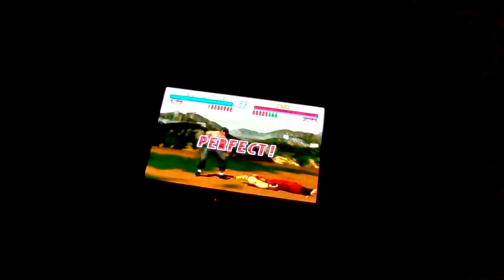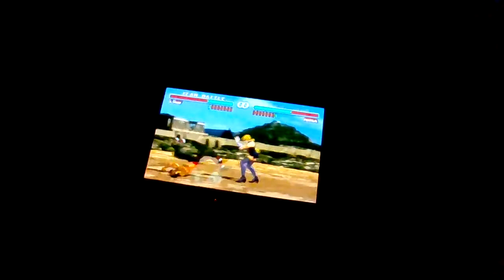Tekken 2 Gameplay (Playing Team Battle Mode)